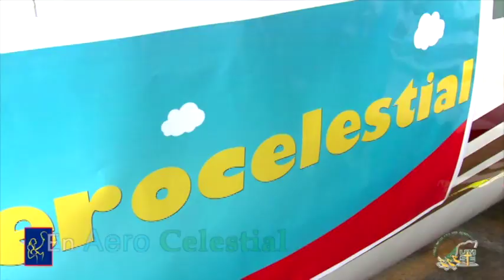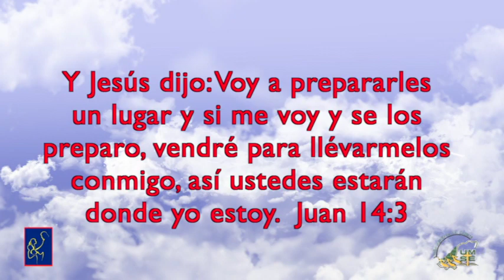Voy a volar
Escuela Biblica de Vacaciónes 2016 A volar a volar, con Jesús voy a viajar.